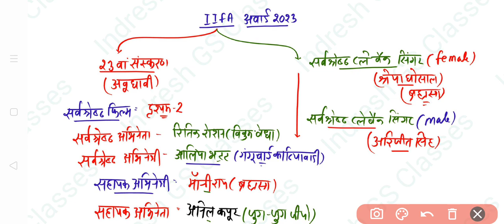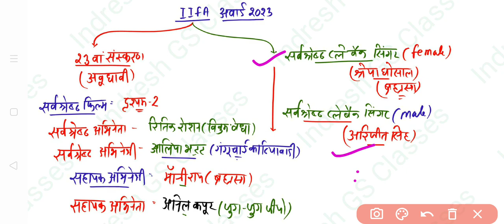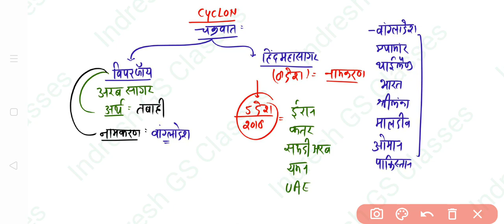Current affairs UPSSSC PET 2023 ||20 Number यहीं से आएंगे||महत्वपूर्ण पुरस्कार 2023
Speedy current affairs September

Speedy current affairs new addition

Current affairs

Speedy current affairs book ko

Speedy book

Speedy 2023